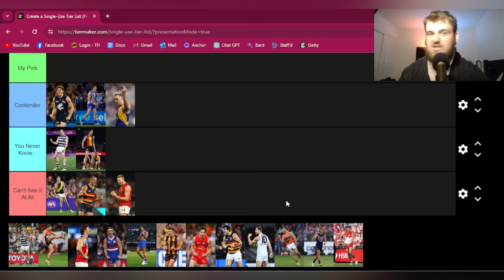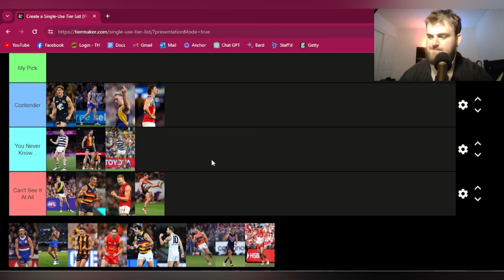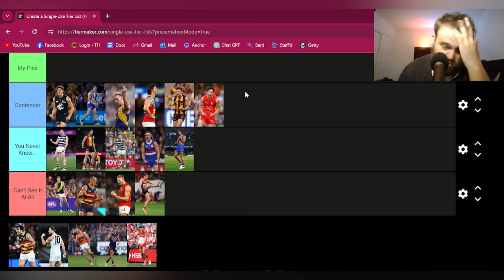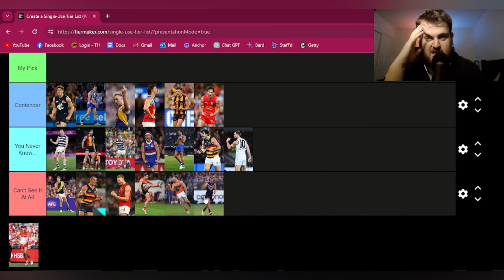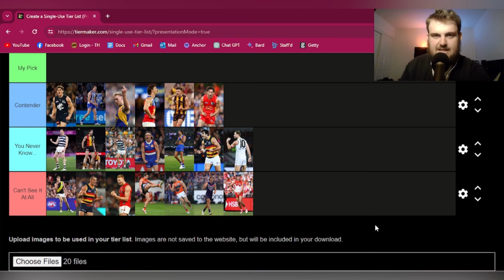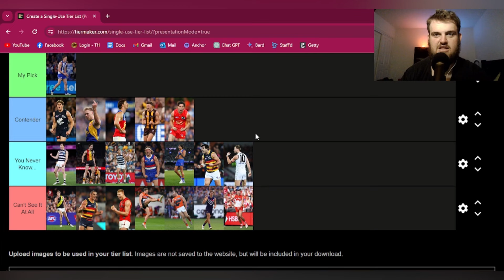My 2024 AFL Coleman Medal TIER LIST!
20 forwards.

One Coleman Medal.

One prediction.

Plenty of traps.

Is your club's key forward a Contender, a Chance or a plain old Trap?